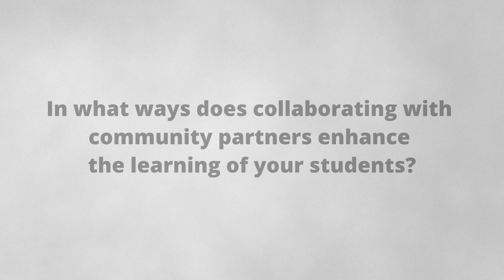EHU Science Shop | Viktoriya Kanstantsiuk | Science in Action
Viktoriya Kanstantsiuk | Science in Action: OSUN Science Shop embodies ideas in collaboration with society